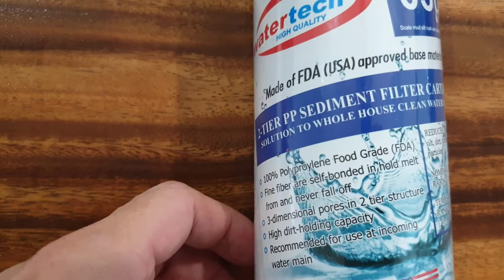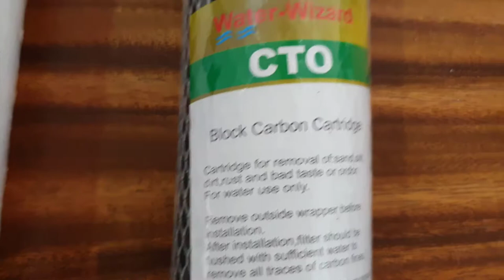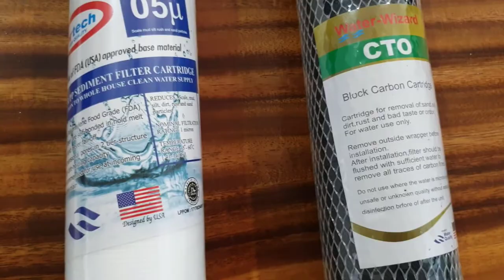REVIEW DAN CARA PEMASANGAN FILTER AIR SUMUR BOR ISI 2 DENGAN 2 KALI PENYARINGAN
Link Pembelian:
4. Cartridge 01 micron 10 “
5. Cartridge 03 micron 10 “
6. Cartridge 05 micron 10 “
7. Cartridge 10 micron 10 “
8. CTO Carbon merek Active 10
9. CTO Carbon merek Water Wizard 10”
10. Nefron Manganese Greensand 10 “